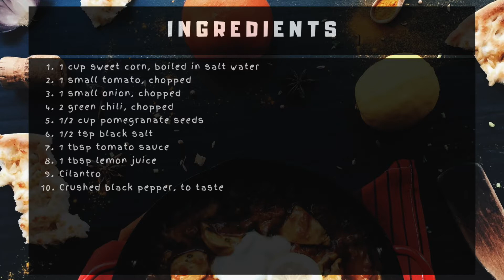Sweet Corn Chaat Recipe | Indian Food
Hi friends, use this recipe to make a delicious and light snack using sweet corn